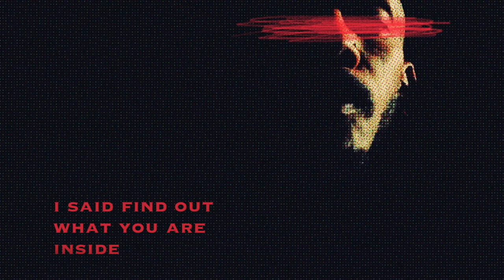Abri - Everywhere ~ Nowhere (Lyrics Video)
Song by Aleksandra Krstic & Hamdan Al Abri

Lyrics by Hamdan Al Abri

Additional drums by Rayan

Mixed and Mastered by Rayan

Artwork and Lyrics Video by Hamdan Al Abri

Peace & Love